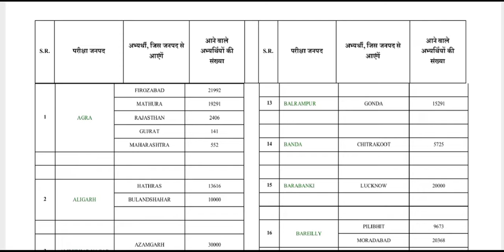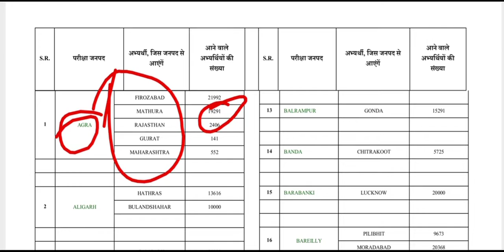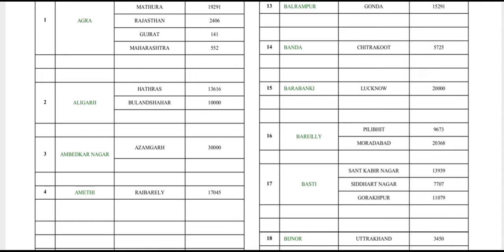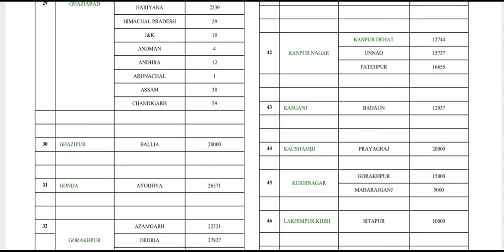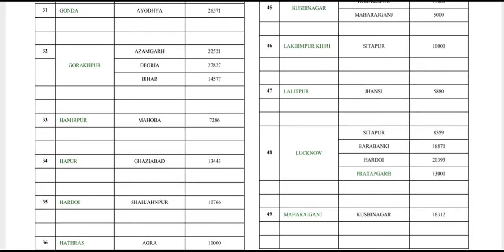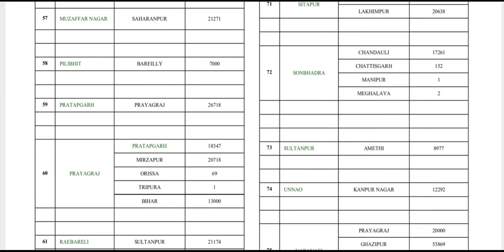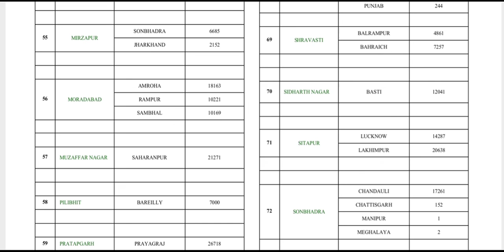UPSSSC PET परीक्षा केंद्र घोषित जल्दी से चेक करें| कब होगा एडमिट कार्ड डाउनलोड | फटाफट चेक करें।